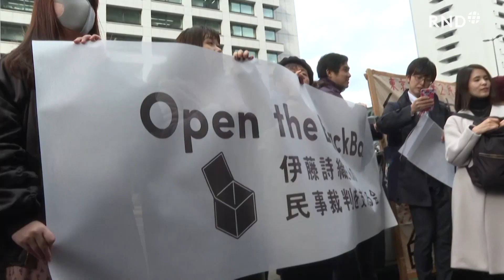Japanische Journalistin gewinnt Vergewaltigungsprozess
Japans Vorkämpferin der MeToo-Bewegung, Shiori Ito, hat vor Gericht eine Entschädigung wegen Vergewaltigung erstritten.